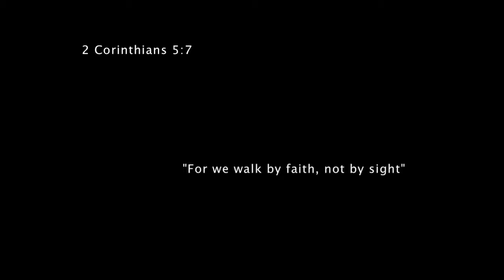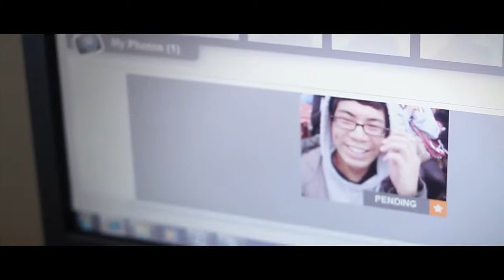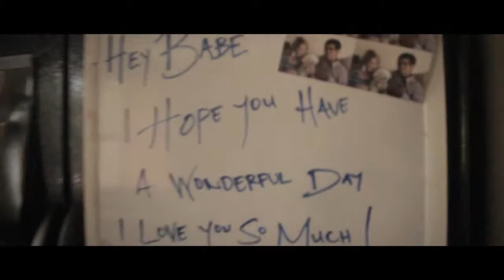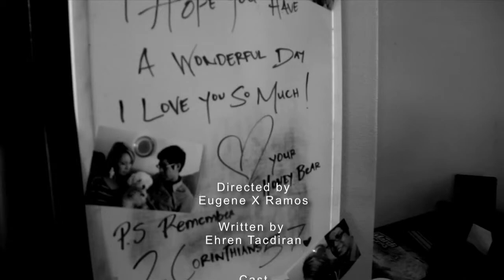Viera a požehnanie.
Mikrofilm o slobodnom mládencovi, ktorý vďaka biblii dôjde ku svojmu požehnaniu.